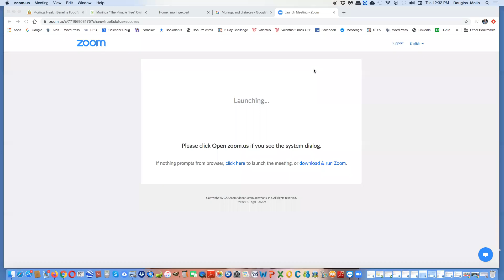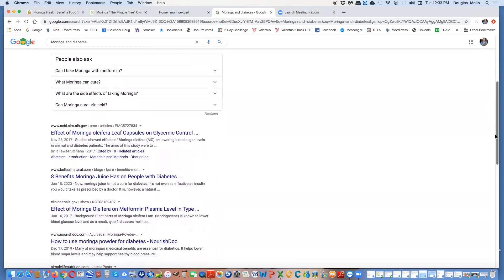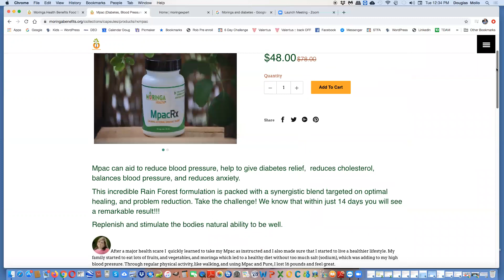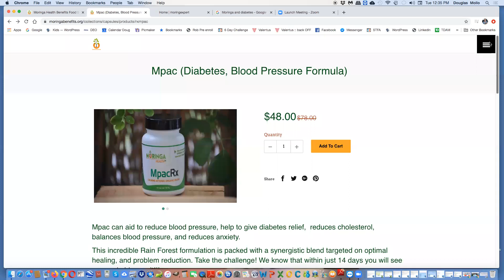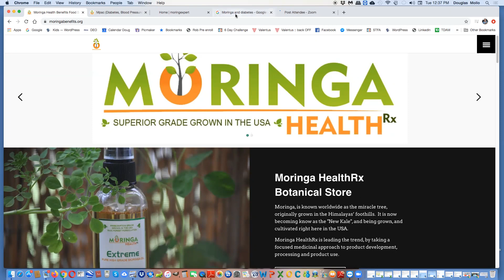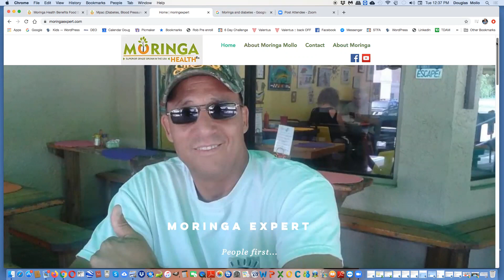Diabetes and Moringa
We are not making medical claims simply stating that many doctors have taken people off their medication after using Moringa health's Pure moringa and Mpac.
Moringa has many important vitamins and minerals. The leaves have 7 times more vitamin C than oranges and 15 times more potassium than bananas. It also has calcium, protein, iron, and amino acids, which help your body heal and build muscle.
It's also packed with antioxidants, substances that can protect cells from damage and may boost your immune system. There's some evidence that some of these antioxidants can also lower blood pressure and reduce fat in the blood and body.